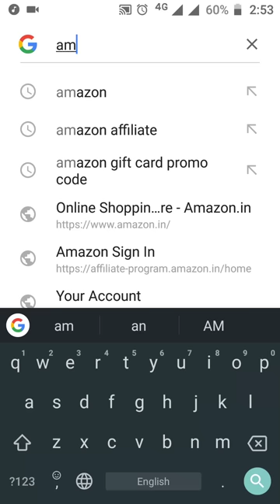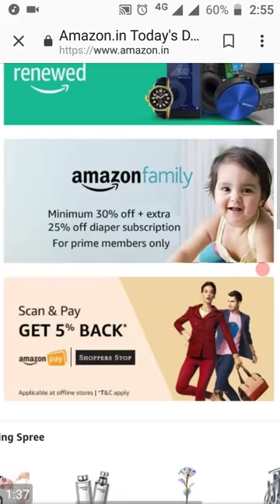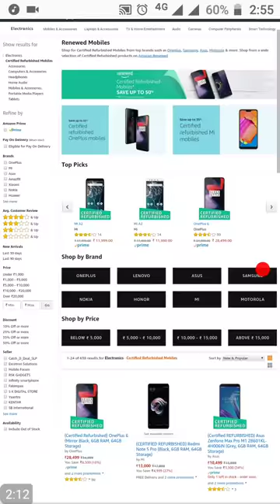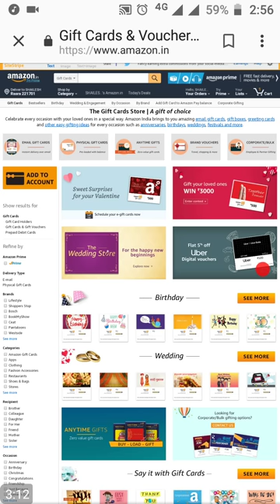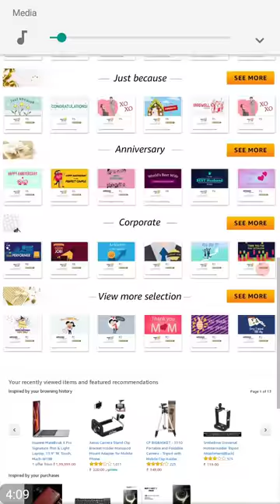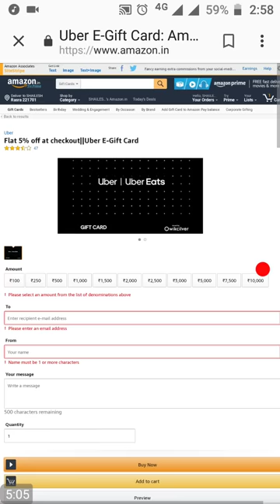Amazon promo code 2024,Amazon gift card promo code,Amazon offers today,coupon code,2024, etc. Free.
Amazon 50% off
What is promo code
Amazon promo code kaise prapt kare
Amazon promo codes a prophet lav
Promo code kya hai
Deepavali 2024
Diwali 2024 Amazon Flipkart best deals
Best offer Amazon Flipkart 2024 Diwali
Amazon product buy in 70 % of fifty percent off 25 % of
amazon promo code 2024
amazon coupons
amazon promo code
amazon offers